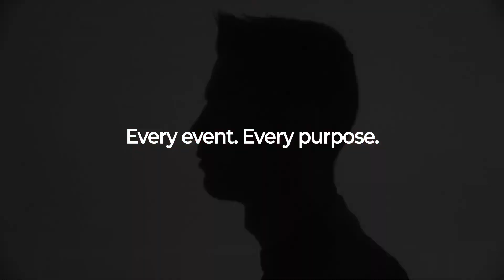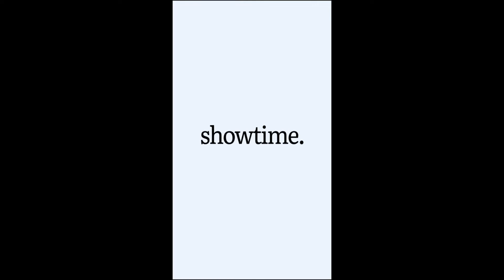Stomp, The Opener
After Effects CC 2020 and above versions
Resolution: Horisontal 4k: 3840×2160 and Vertical: 1080×1920
No Plugins Required
Easy Customization

+We do not sell or distribute them for free at any After Effects projects that are hosted on your YouTube channel

+There is no direct download links in this Channel.All the links refer to official websites.

+This Channel only indexes the products and links.

+ If you do not want your products to be listed in our Channel , or want to delete them, please let us know. We will take them down right away.